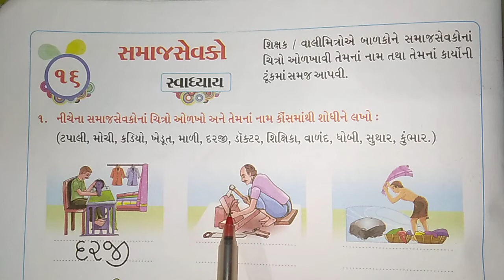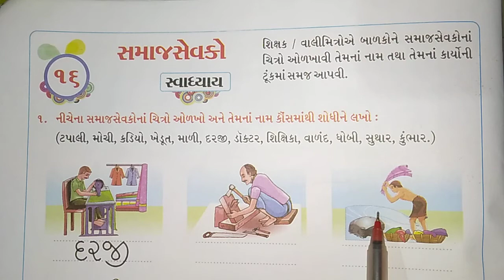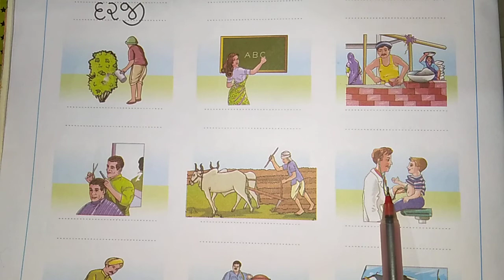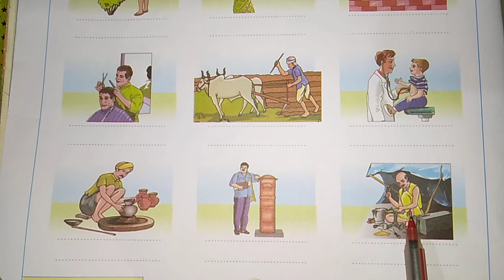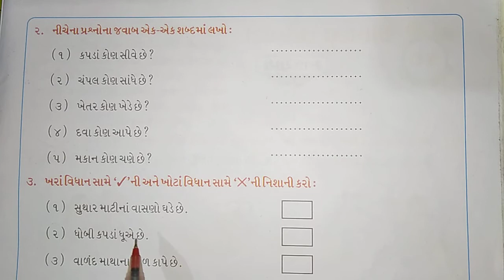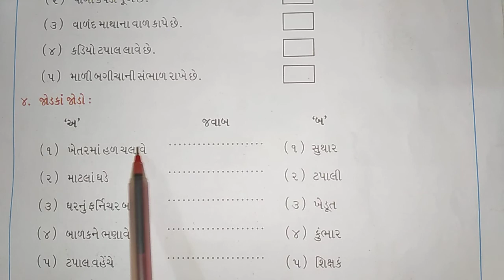ધોરણ : ૧ , વિષય : સામાન્ય જ્ઞાન , વિષયાંગ : સમાજસેવકો